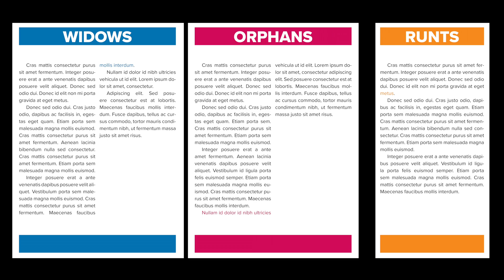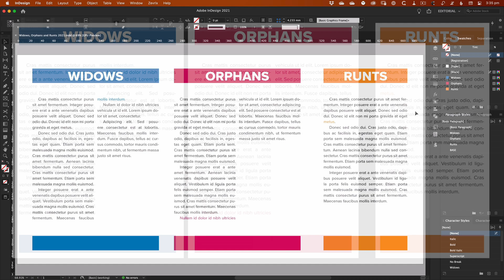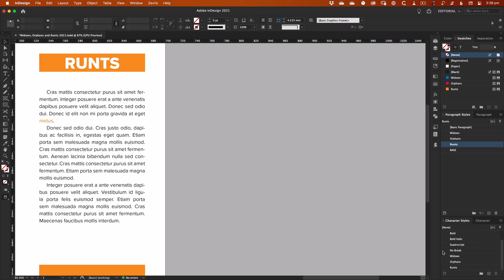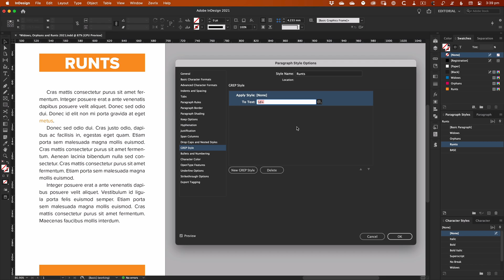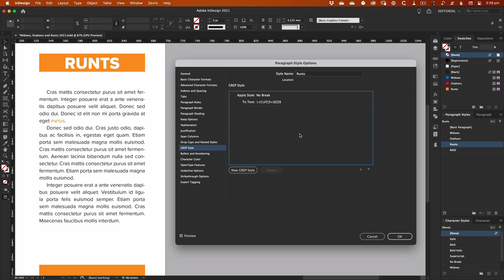How to fix Widows, Orphans, and Runts in Adobe InDesign automatically with Styles and GREP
In typesetting, widows, orphans and runts are arguably the most common annoyances. Single lines which remain at the start or end of a column, or the last word in a paragraph breaking to a new line, can all contribute to make your type layout appear less professional. Fortunately InDesign has capabilities to handle these problems, and with a little bit of extra effort up-front, you can say goodbye to ever needing to fix these issues manually again.
As YouTube doesn't allow 'angled brackets' (ie Greater Than/Less Than) characters to be used in the video description, please check the pinned comment for the GREP string to copy/paste.

00:00 Introduction
00:18 What are Widows, Orphans, and Runts?
01:21 How to fix Widows and Orphans
02:24 How to fix Runts
04:03 GREP explanation
04:29 Fixing possible glitches
04:55 End